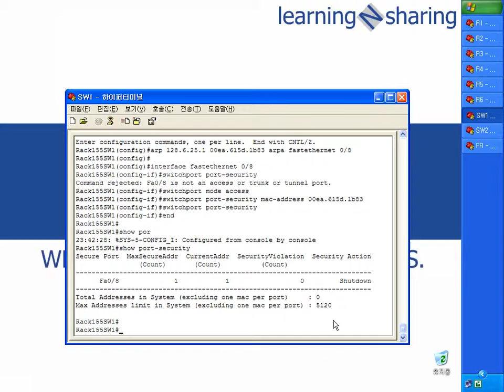LAB5 N155 VII 1 Cat3550 Port Security configure